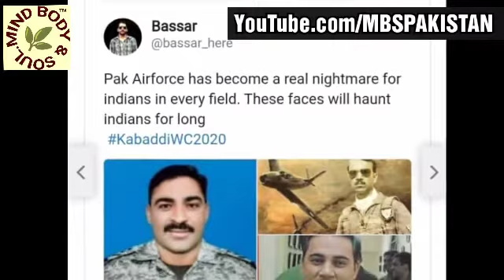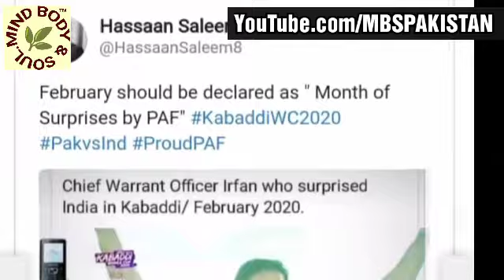Pakistan Air Force another Surprise to India | Pakistan Kabbadi Champions for 2020